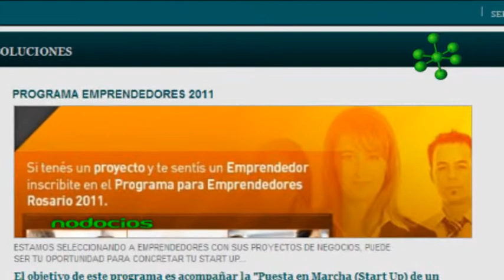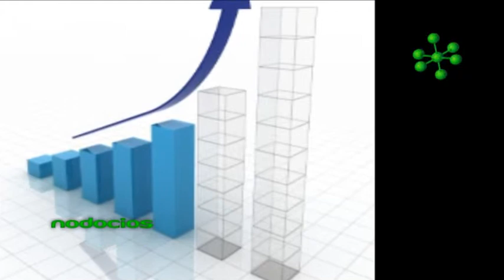CAPACITACION MENTORING EMPRENDEDORES LA ALEJANDRO MOTTA 2 NODOCIOS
En este espacio iremos publicando un resumen de cada uno de los encuentros del Programa "Emprendedores.la" que se desarrollaran desde el mes de Abril hasta Noviembre del 2011 en la ciudad de Rosario. Si tienes un proyecto de negocio y te sientes un emprendedor visita